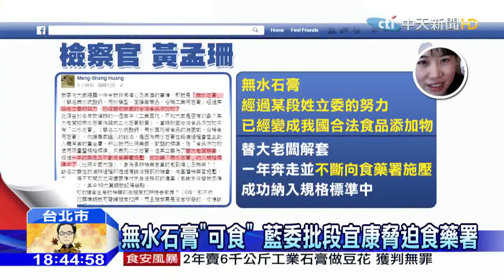20151129中天新聞 賣無水石膏豆花2年無罪 藍委：因段宜康關切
去年曾引起民眾不安的無水石膏豆花案，被告獲判無罪。上個月，這起案件的檢察官黃孟珊，才槓上立委段宜康，指控段宜康施壓食藥署，讓無水石膏列入合法添加物範圍，如今有官方認證，法院判決的結果，讓國民黨立委很憤怒，召開記者會批評段宜康，脅迫食藥署，才讓無水石膏過關。